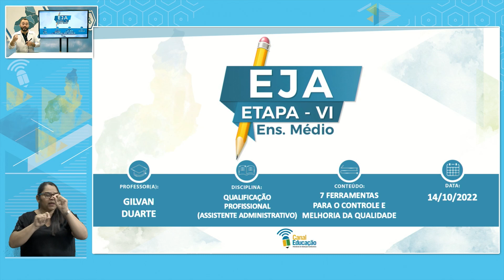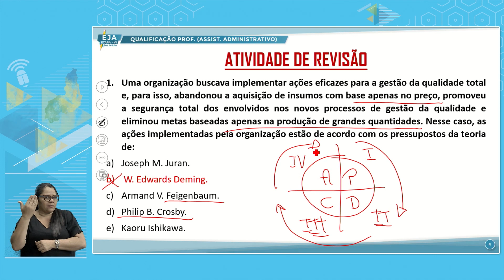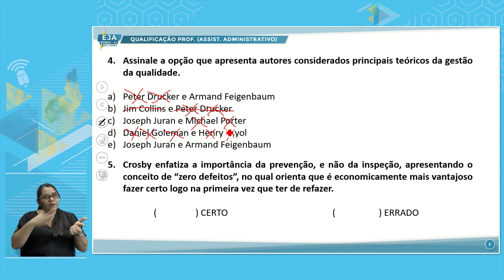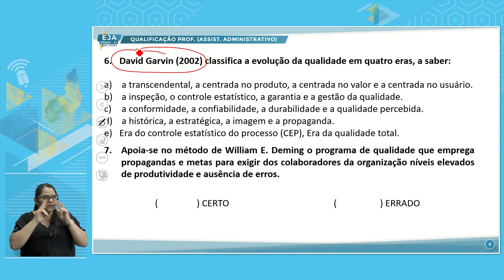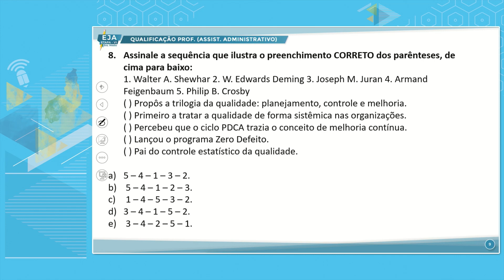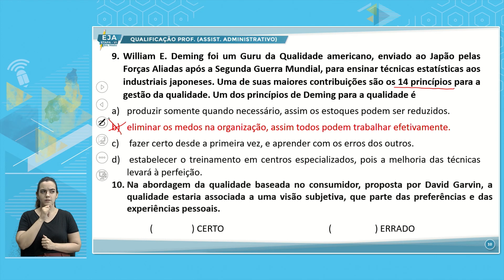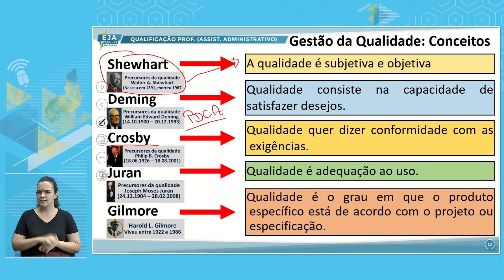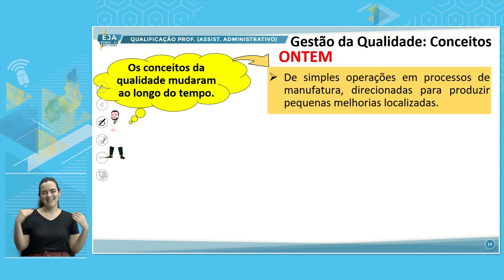EJA VI QUALIF PROFISSIONAL ASSISTENTE ADMINIST 14 10 2022 7 FERRAMENTAS PARA O CONTROLE QUALIDADE P1